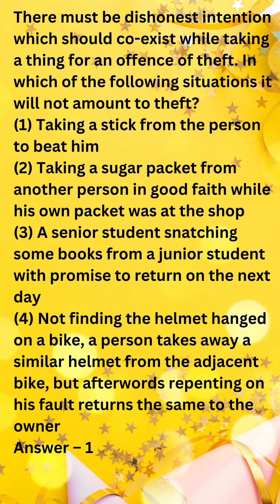Law nta ugc net set gate cuet trending shorts ugcnetset csirnta currentaffair class